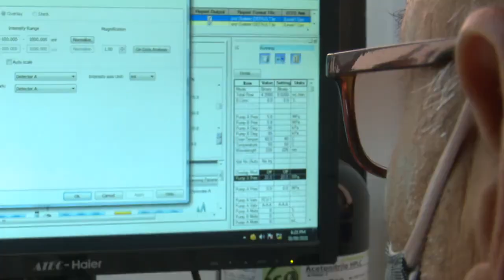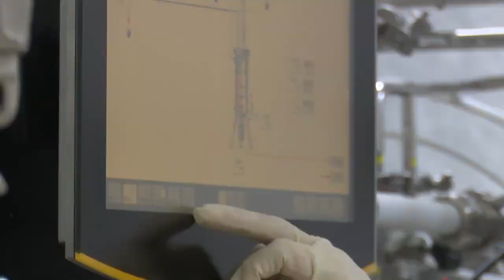Cuba logra producir 30 millones de dosis de Abdala en tiempo récord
En tiempo récord, la biotecnología cubana logró producir 30 millones de dosis de Abdala, la primera vacuna de América Latina contra el SARS-CoV-2. El siguiente reporte de la periodista Gisela García nos muestra cómo a pesar de las limitaciones de recursos y del impacto del bloqueo de Estados Unidos en el sector farmacéutico de Cuba, la previsión de la industria se cumplió, de cara a la inmunización masiva anti-COVID19.